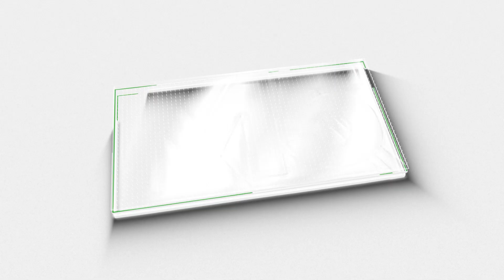വയനാട് ഉപതിരഞ്ഞെടുപ്പ്:BJP സ്ഥാനാർത്ഥി ഈ നേതാവ്! പേര് നിർദ്ദേശിച്ച് കേന്ദ്ര നേതൃത്വം